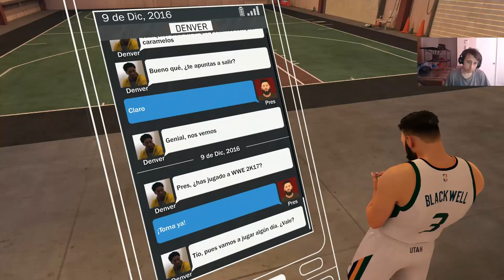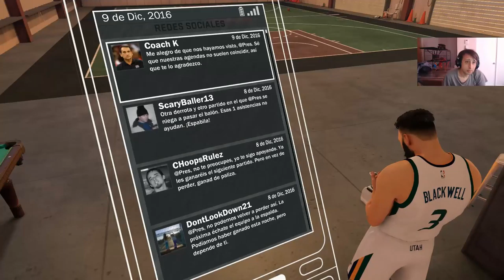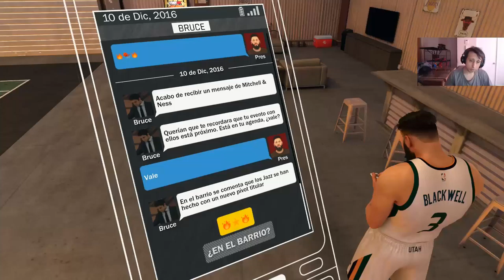NBA 2K17 - funniest comeback in nba 2k17 history #21 final